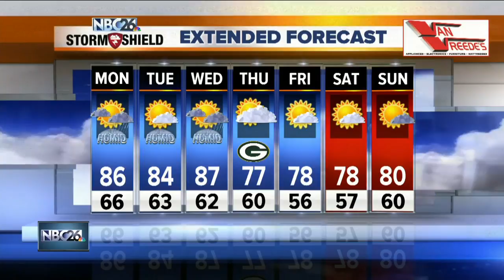NBC26 Latest Headlines | August 5, 9am